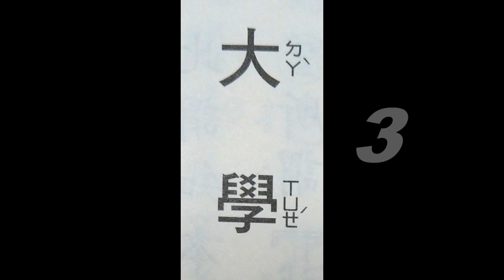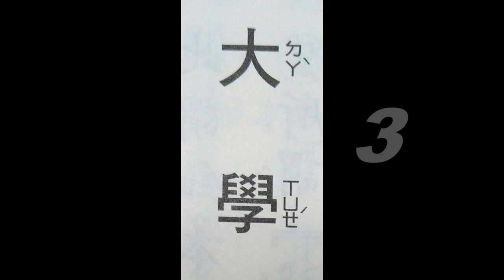大學 ~ 2-3(讀誦版)~適合已識字初階速度